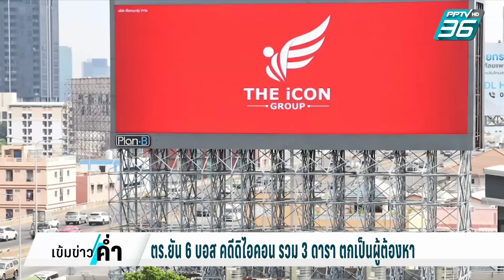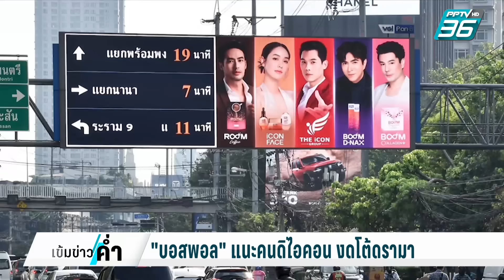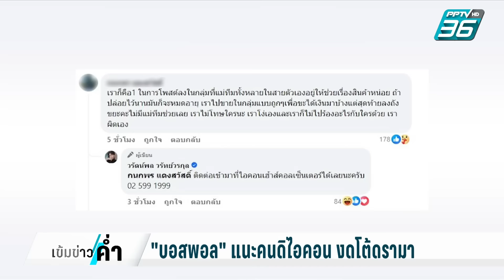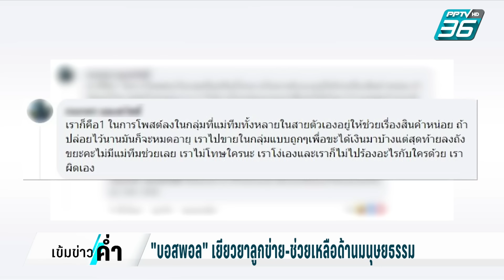"กันต์"เสียงสั่น ยกมือไหว้ขอโทษพร้อมเข้าขั้นตอนกม. | เข้มข่าวค่ำ | 13 ต.ค. 67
ตามกันต่อสำหรับกรณี ดิไอคอน กรุ๊ป วันนี้  กันต์ กันตถาวร เข้าให้ข้อมูลกับพนักงานสอบสวน กองบังคับการปราบปราม ใช้เวลานานกว่า 3 ชั่วโมง หลังให้ข้อมูลเสร็จ กันต์ให้สัมภาษณ์บอกว่าให้ข้อมูลกับตำรวจไปหมดแล้ว พร้อมยกมือไหว้ขอโทษสำหรับความเสียหายที่เกิดขึ้น

กันต์กันตถาวร ดิไอคอนกรุ๊ป บอสพอล เข้มข่าวค่ำ เรื่องข่าวเรื่องใหญ่ PPTVHD36 ติดตามข่าวสารเพิ่มเติมที่เว็บไซต์